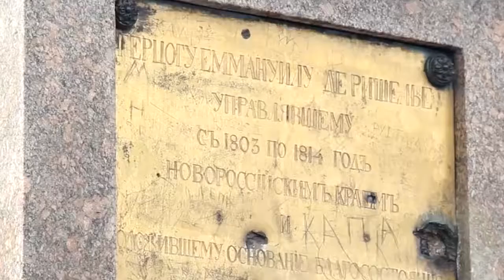Monument to Duke de Richelieu - Place In City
Short Description:

In this video we're using materials form next hands:
If you travel a lot, you know how much time you need to spend to find the best local places. So, we have a solution for you!!! We make about 20 videos of main attractions in each and every city. Finally we integrate whole information about them on our app. And now, with our mobile app you can watch short videos and in 15-20 minutes you will know all you need to feel local in this city.

©Sakhno Family Company / since 2014